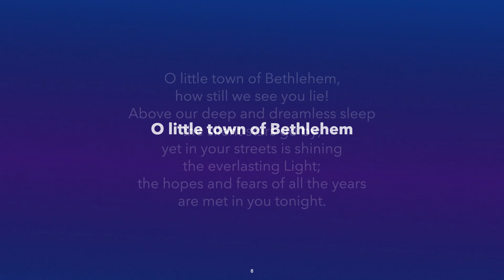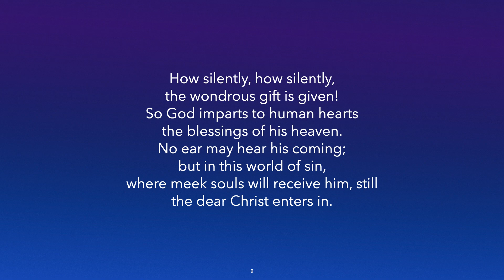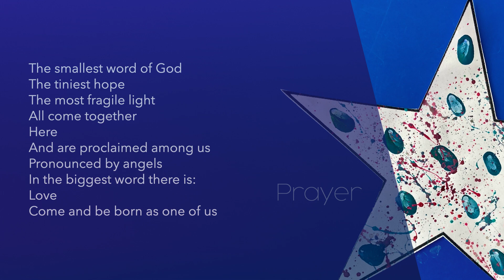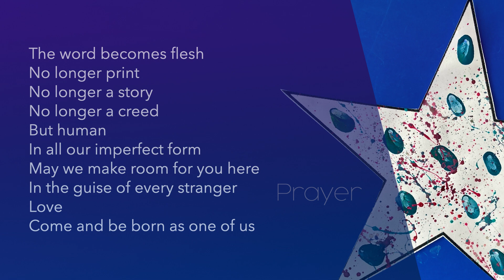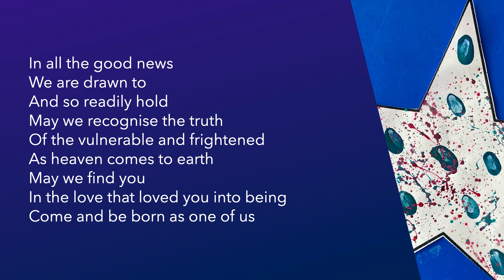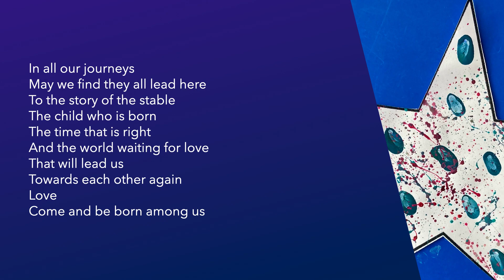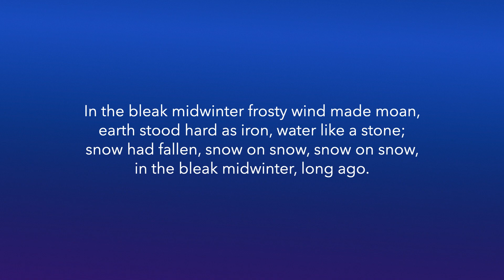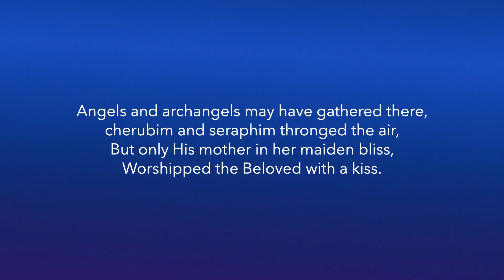Christmas Eve/Day 2022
Pausing in the story